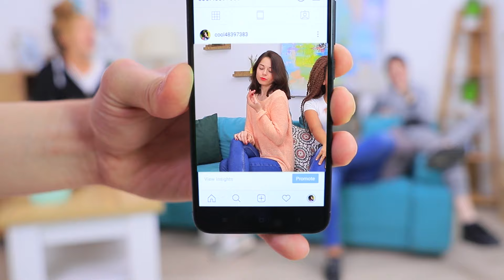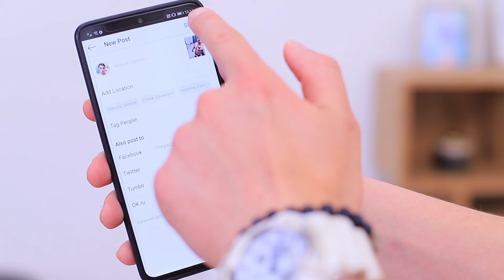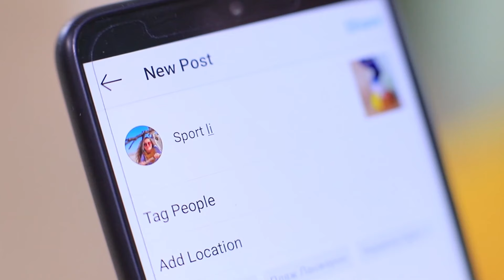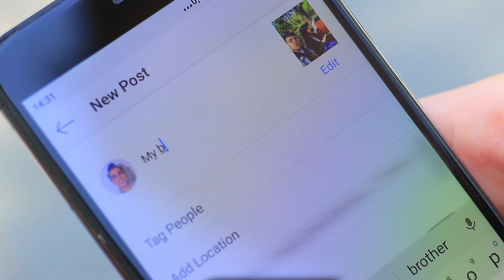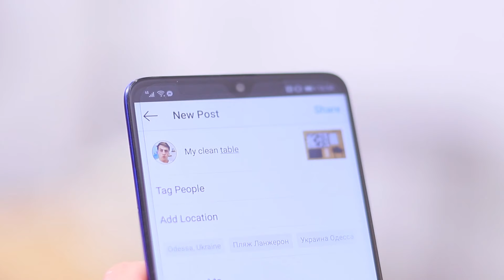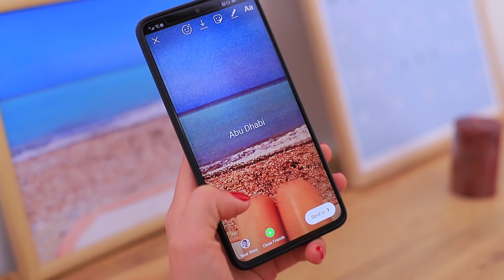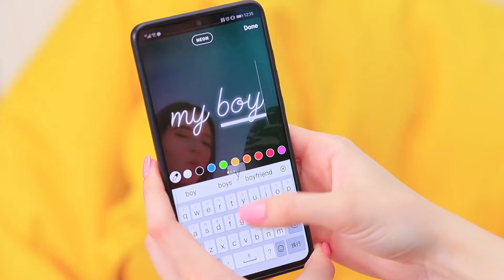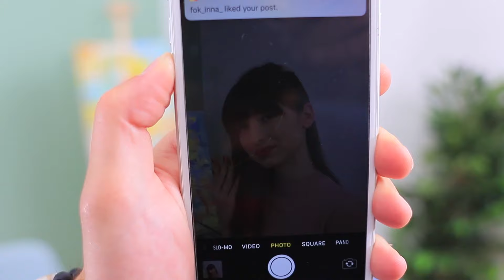인스타그램 vs 진짜 삶! 35 가지 핸드폰 사진 촬영 팁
멋진 사진을 위해 무얼하실래요? 이번 영상에선 최고의 사진 팁을 소개할거에요! SNS 에 팔로워들을 속일수 있는 멋진 사진들! 인스타그램 사진 퀄리티를 높여보세요!